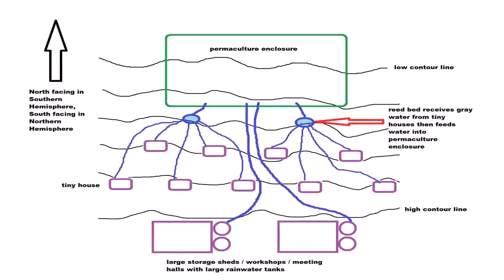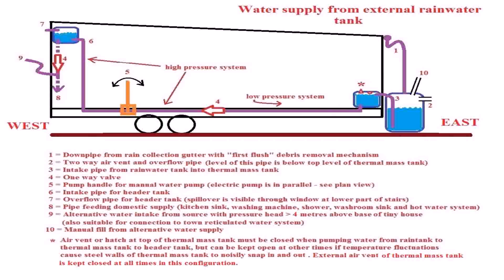Tiny House Communities On The Water (see description)